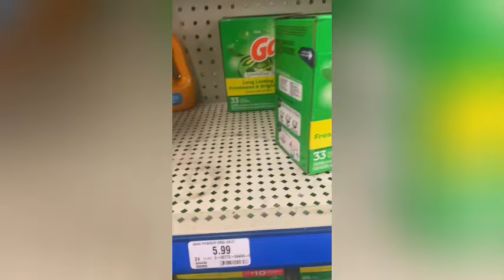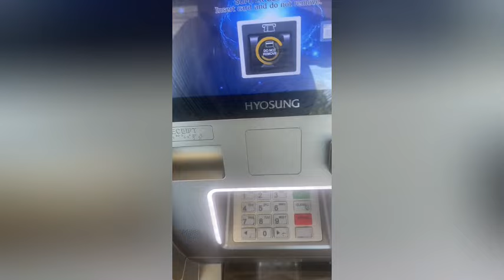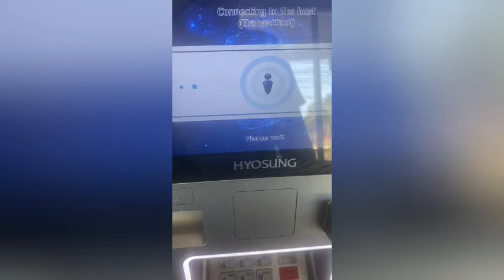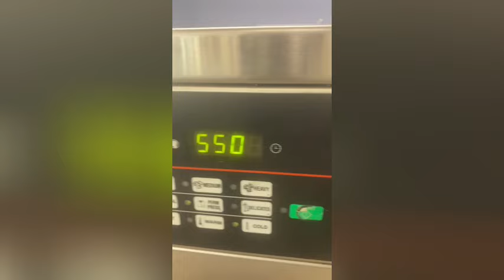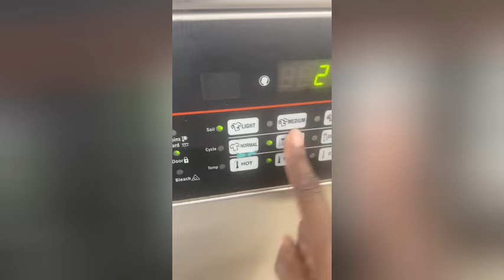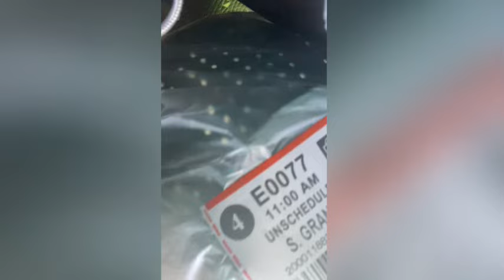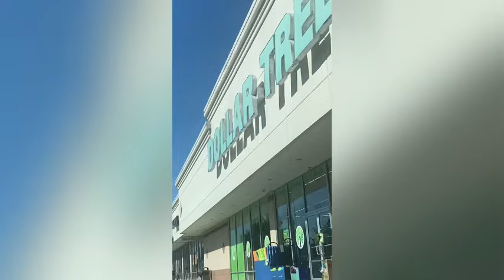I SAID GOING TO DO LAUNDRY “HEY MAMA AALIYH SAYS WASH MINES TO LOL” *||~ LAUNDRY & WALMART 💪🏽💯🤦🏽‍♀️